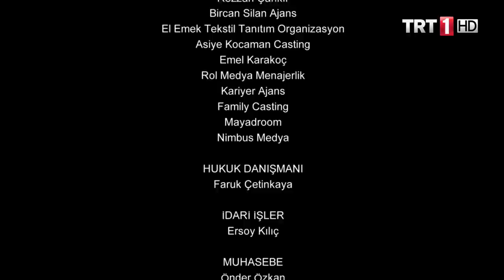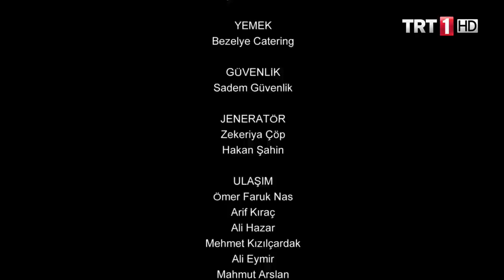Diriliş Ertuğrul 54. Bölüm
Gümüştekin ve Aytolun’un bütün yaptıkları ortaya çıkmıştır. Selcan’ı öldürmek için yola çıkan Aytolun, büyük bir sürprizle karşılaşmıştır. Hayme Ana, hiç beklemediği bir anda Aytolun’un karşısına çıkarak bütün yaptıklarını bildiğini söyler. Aytolun ise Goncagül ile birlikte yaşananların şokuyla hançerini Halime’nin boğazına dayayarak onu öldürmekle tehdit eder.  Fakat Aytolun, Rahman tarafından öldürülür. Goncagül ise kaçmıştır. Goncagül’ün peşine düşen Selcan, Gündoğdu’nun kolu için aradığı mantarı orada bulmuştur. Diğer yandan Ertuğrul Gümüştekin’i obaya getirmiştir. Mahkemeye çıkarılan Gümüştekin bütün suçlamaları reddeder. Ancak şahitler, Gümüştekin’in kardeşi Aytolun ile birlikte yaptıkları her şeyi anlatmışlardır. Gümüştekin’in infaz edileceği sırada Saadettin Köpek, obaya gelip suçlunun kendisine teslim edilmesini ister. Ancak Ertuğrul buna karşı çıkar. Saadettin Köpek’in diretmesi üzerine Ertuğrul, Gümüştekin’in kelesini vurarak ona teslim eder. Saadettin Köpek’in bu yaşanılanlara tepkisi ne olacaktır.

TRT1 ekranlarının ilgiyle izlenen dizisi Diriliş Ertuğrulda bu hafta; Obada niçin kutlamalar yapılır?  Gündoğdu ile ilgili şok edici olay nedir? Ertuğrul toyda hangi meseleyi açar? Noyan ile birlikte olan Goncagül’un planları başarıya ulaşabilecek midir?  Obadaki gizli hain kimdir? Ertuğrul, Noyan tarafından kıstırılan Dündar ve Yiğit’i kurtarabilecek midir?